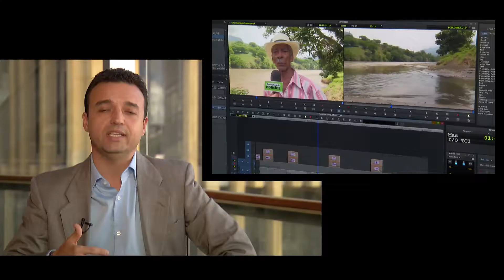¿Por qué es importante la presencia de las dinámicas sociales en el Canal Regional Teleantioquia?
Capítulo 167. Nuevo Formato SaberTVer emitido en Teleantioquia. Septiembre 29 de 2017